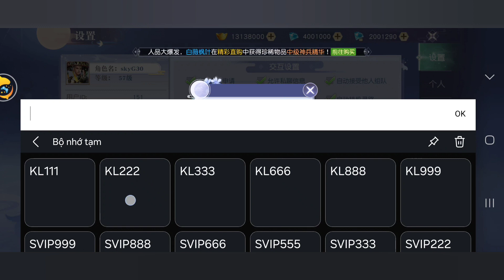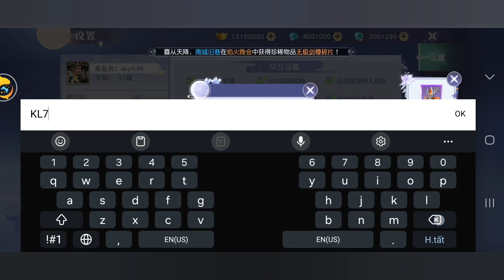Game Free All-56 - Spirit Sword Romance 2 - Open Sever 30 - Free Code Khủng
Nhóm thảo luận và lấy CDK kích tool